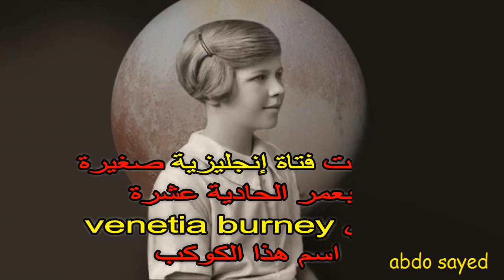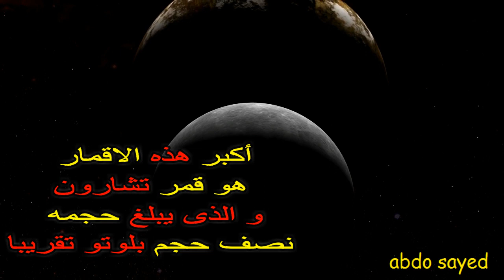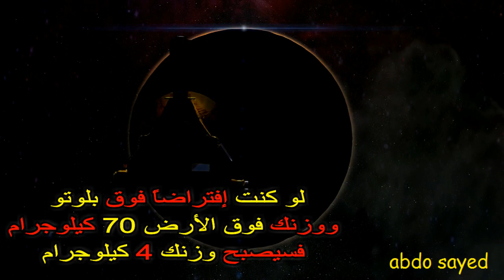فتاة صغيرة هى من أقترحت إسم كوكب بلوتو بعد إكتشافه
اقترحت فتاة إنجليزية صغيرة بعمر الحادية عشرة
تدعي venetia burney اسم هذا الكوكب
ولاقى اقتراحها استحسان الفلكي كلايد تومبو
الذى يعد أول من رصد الكوكب عام 1930
أخذ لقب الكوكب التاسع فى المجموعة الشمسية منذ اكتشافه
ولكن فى عام 1992 بدأ الباحثون بالتشكيك فى كونه كوكبا و خصوصا
بعد اكتشاف العديد من الاجسام ذات الحجم المماثل فى حزام كويبر
إلى أن أعاد الاتحاد الدولى للفلك تصنيفه إلى كوكب قزم عام 2006
لا تنسى المشاركه مع الاصدقاء